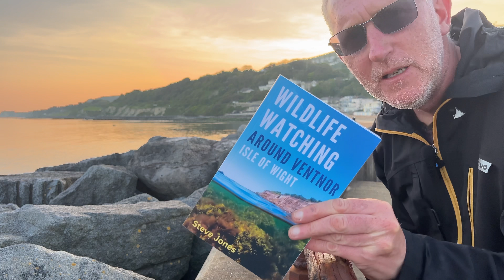Solent Sunrise Cruise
I took the Isle of Wight ferry from Lymington in the New Forest across the Solent to Yarmouth on the Isle of Wight. Lots of yachts in the creek from Lymington and a beautiful sunrise off to the east
☕️ Please consider buying me a coffee to satisfy my caffeine addiction

See more Ventnor and wildlife videos at @stevejoneswildwriter

You can also find my books on a wide variety of online bookshops

I use the wonderful Draft2Digital to format my ebooks and printed books and to distribute them widely.

View more Ventnor videos here:

 • Birding Ventnor, Isle of Wight

🎵Some of my videos contain music clips, attributed as follows:
Song: I-85
Artist: Kia

- My binoculars
- I use the iPhone Mini 13 to shoot all my videos (Amazon link)
- I use the dji microphone set to record audio
- I edit my videos on an iPad Mini

- My book about wildlife watching around Ventnor
- My book about nature writing (Amazon link)
- Creating species-rich grassy-shrublands
- Writing and publishing books on your smartphone
- Creating a location-independent lifestyle during 2023

My van life-related reading list:
My favourite, from Romana Startfield
Hudson's vanlife book
Odom's minimalist van lifer book
Kristine's vanlife book collection

Some of my favourite books on the craft of book self-publishing:
How to make a living from your writing
How to market a book
Let’s get digital
Strangers to superfans
Wide for the win
From zero to four figures